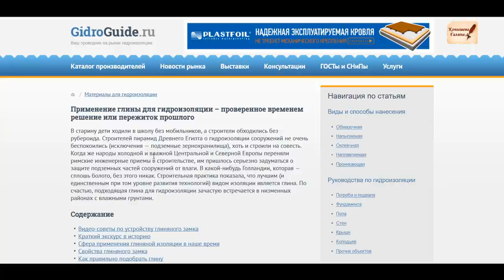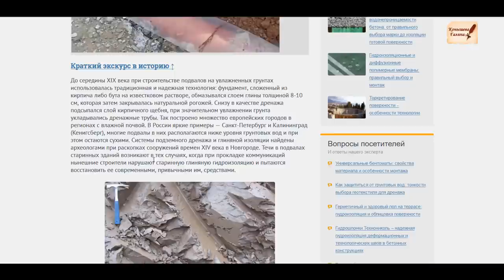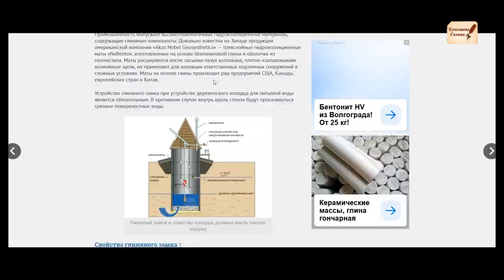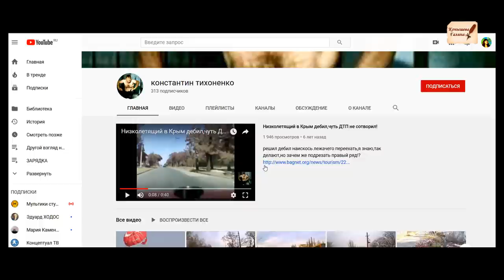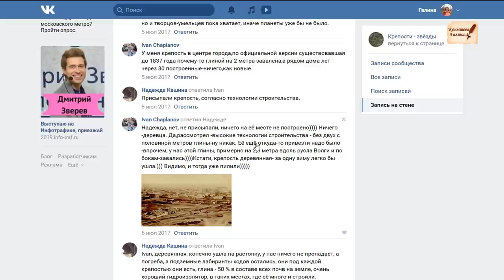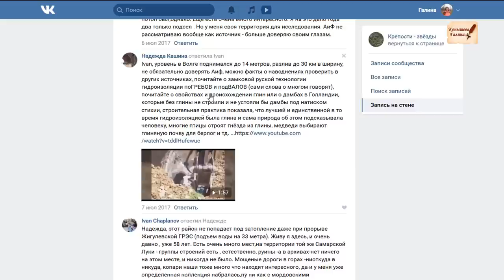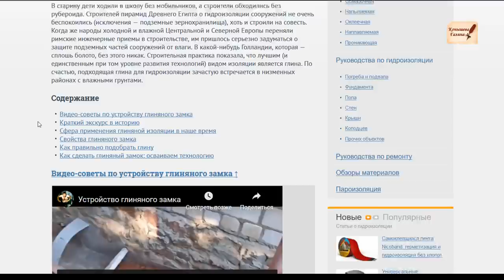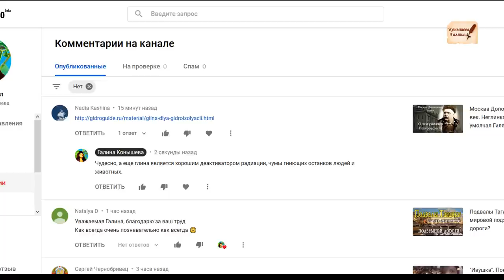Не было НИ ЧЁ. ТАК СТРОИЛИ. Расходимся!